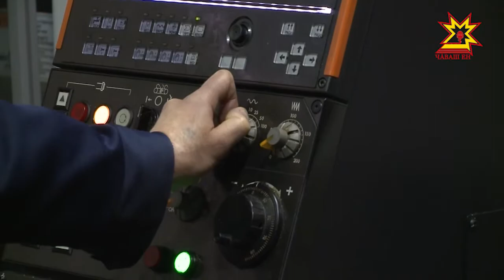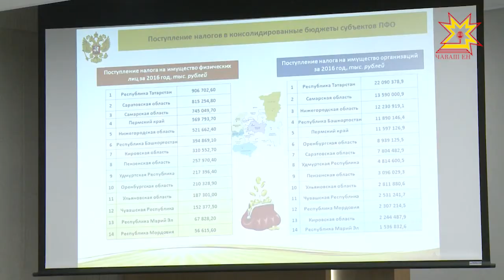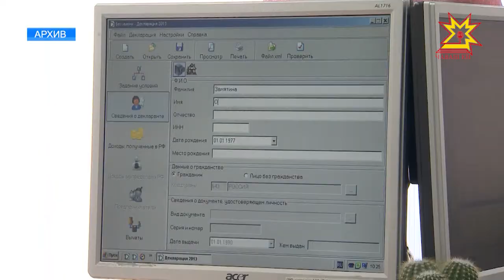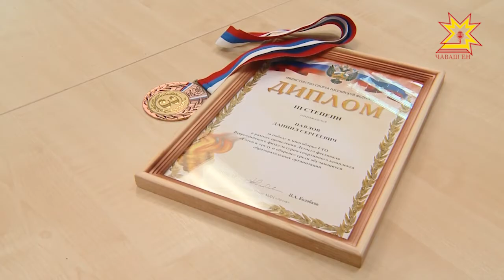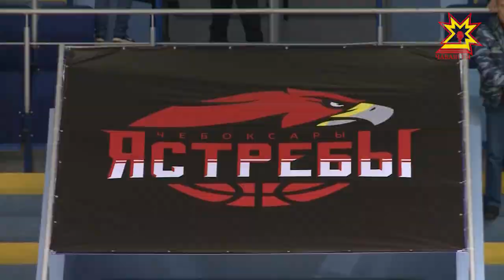Республика 09.11.2017 на чувашском языке. Вечерний выпуск